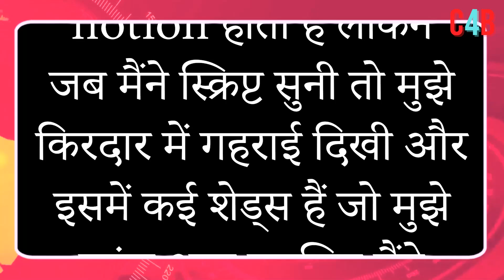Emraan Hashmi discusses his role as an antagonist in 'Tiger 3', Revealed Big Secret On Casting !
Emraan Hashmi gets candid about playing an antagonist in 'Tiger 3', Here’s what he said !